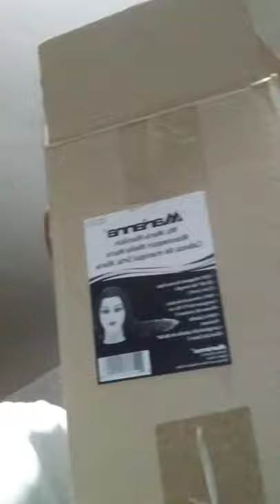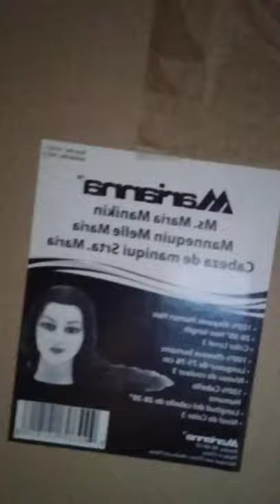Marianna "Ms Maria " Hispanic human hair mannequin head.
Competition-ready manikin for training and educational purposes.

Natural hair line and growth patterns.

Heat styling safe up to 450 degrees.

Ideal for cutting, braiding and up-dos, bleaching, hair coloring, and perming.

100% Human hair.

26" - 28" hair length.

Color level 3.

Fits standard size holders and tripods (sold separately).

Mount (if shown) is not included.